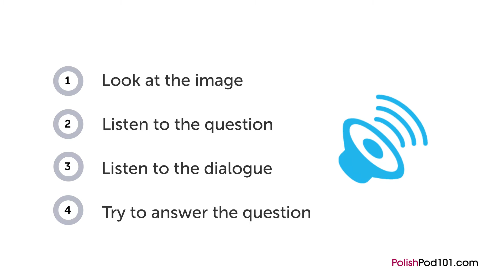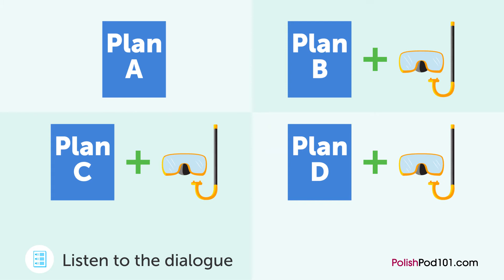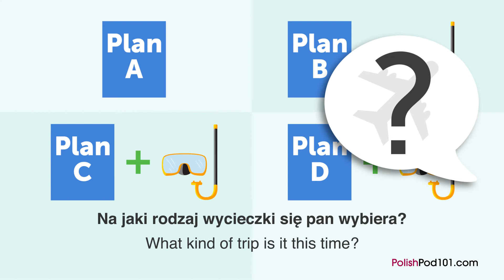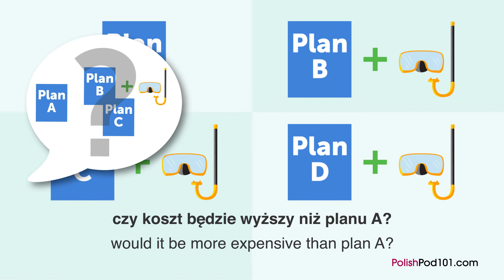Polish Listening Practice - Choosing Travel Insurance in Poland